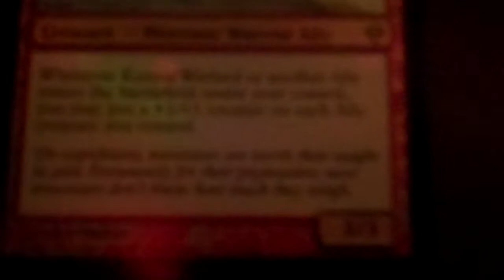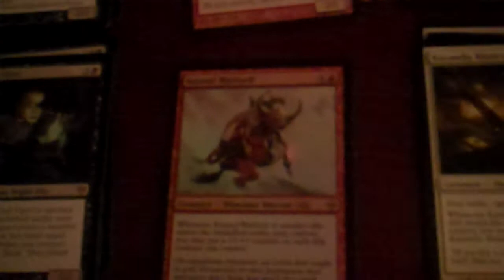Magic the Gathering Ally deck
A small glimpse of the new deck i am making using the ally creature type from zundikar!  So far i'm impressed with how its performed against some of my decks.